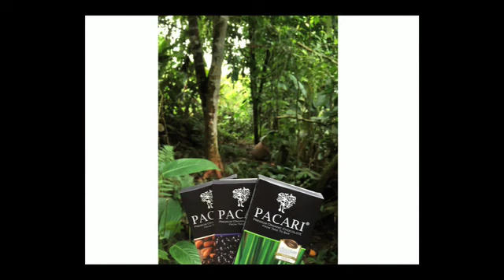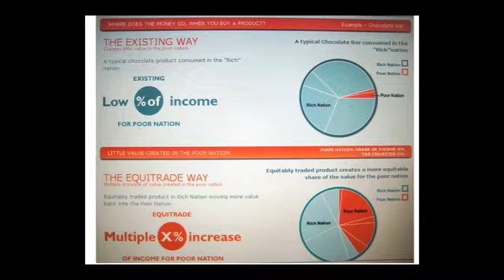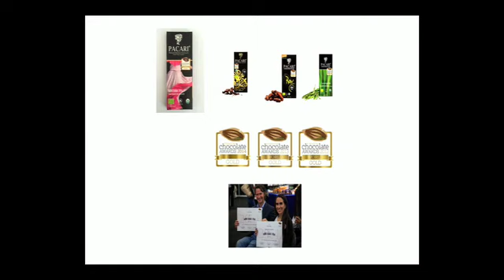Chocolate with a mission | Carla Barboto & Santiago Peralta | TEDxQuito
Carla and Santiago through Pacari, have worked with 3500 families, helping them improve their fields, promoting organic and biodynamic certification processes and creating schools for Sustainable agriculture.

Carla and Santiago are the founders of Pacari Chocolates.  Since 2008, when they began exportation of their chocolate bars, they revolutionized the cacao industry in Latin America, through the creation of a transparent business innovation model in the fabrication from “Tree to bar”, social responsibility and direct trade with certified organic farmers.  Together with their producers, they developed new innovation strategies, designing new flavors and products.  They believe in chocolate with imagination.  They have created an exciting pallet of South American flavors, with chocolate bars made with Andean fruits, which have been forgotten.

Carla and Santiago through Pacari, have worked with 3500 families, helping them improve their fields, promoting organic and biodynamic certification processes and creating schools for Sustainable agriculture.  Pacari chocolates are sold in 36 countries around the world, and have received awards in Loa Angeles, Seattle and London, with 53 gold and silver medals in 2012.  In 2013 the Association of Fine Chocolate Producers recognized Pacari as the “Worlds best Chocolate”.